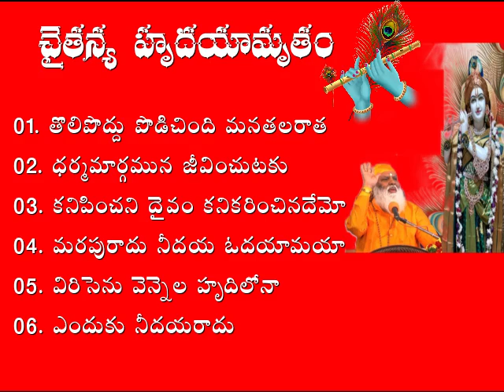చైతన్యహృదయామృతం swami_sundara_chaitanyananda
చైతన్య హృదయామృతంచైతన్యజ్యోతి

00:00  తొలిపొద్దు పొడిచింది మనతలరాత
07:49  ధర్మమార్గమున జీవించుటకు
16:53  కనిపించని దైవం కనికరించినదేమో
26:17  మరపురాదు నీదయ ఓదయామయా
35:39  విరిసెను వెన్నెల హృదిలోనా
42:45  ఎందుకు నీదయరాదు